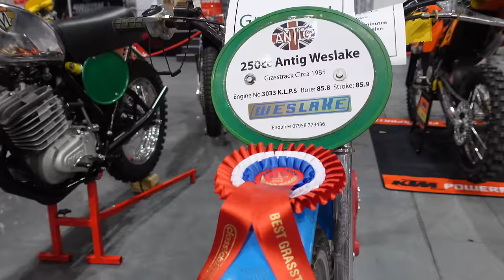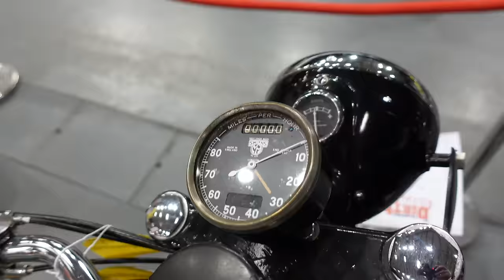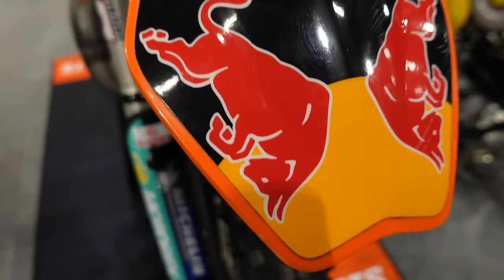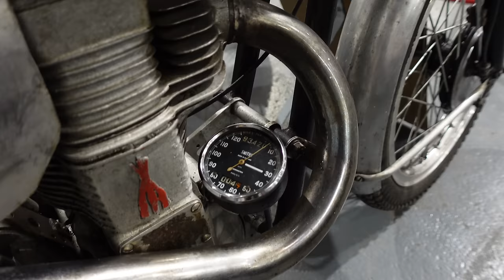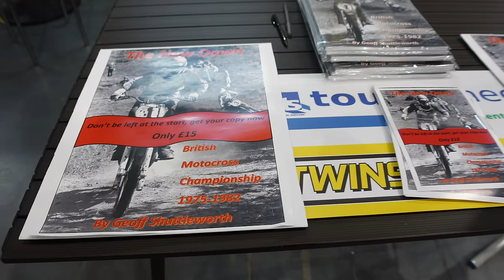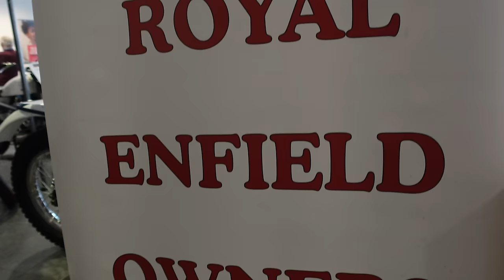CLASSIC DIRT BIKE SHOW TELFORD 2023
The Classic Dirt Bike Show Telford 2023, what a great little show! 3 big halls consisting of every classic dirt bike i've ever seen. Well worth a visit to pick up some bike bits, or a bike;plenty up for sale here.  A great atmosphere with great bikes and great people.  Hope you enjoy the walk round.